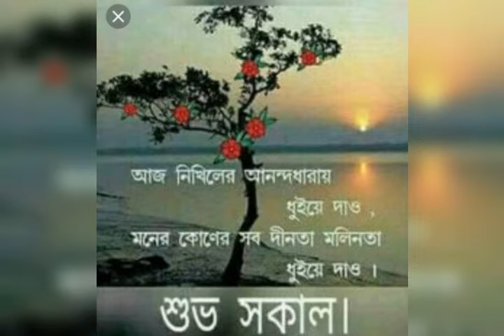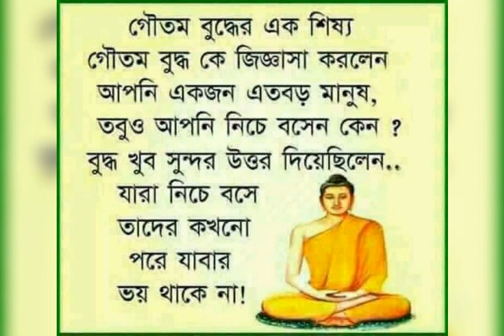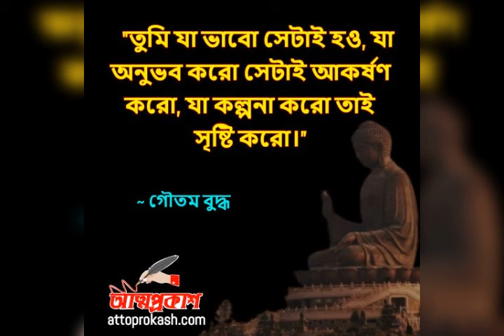August 10, 2021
শুনুন আজকের শরণাগত সৌমিত্র বসু র কণ্ঠে।
জীবনের সহজ পাঠ। বিশেষ সহায়তা সৌমিত্র বসু।
অডিও রেকর্ডিং শুভ্রা ভট্টাচার্য্য ,স্বপ্না পাল ,ইন্দ্রতনু মুখোপাধ্যায়।